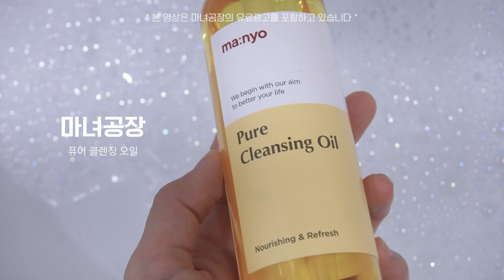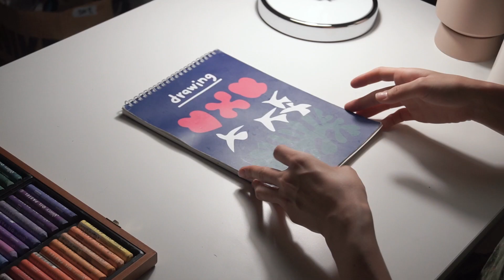eng) 잠솔솔 오는 겨울밤 Night Routine 🌙피부 좋아지게 한 클렌징루틴 , 드로잉 ASMR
✔️PRODUCT✔️

마녀공장 퓨어 클렌징 오일 (올리브영 어워즈 더블 기획세트 300ml*2)
MA:NYO Pure Cleansing Oil
29,900원

닥터지 로얄 블랙 스네일 크림 투 폼
Dr.G Royal Black Snail Cream To Foam
28,000원

벤튼 구아바 70 스킨 토너 패드 팩
BENTON Guava 70 Skin Toner Face Mask Pad
36,000원

바이오힐보 프로바이오덤 타이트닝 콜라겐 세럼X페이스 롤러 기획 세트
BIO HEAL BOH Probioderm Tightening Collagen Serum X Face Roller
올영 세일 기간동안 33,900원

바이오힐보 프로바이오덤 리프팅 크림 TOP 기획
BIO HEAL BOH Lifting Cream
29,900원